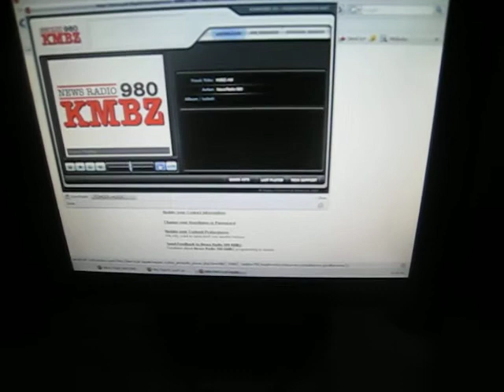PA Announcing - Mizzou Men's Basketball v. Centenary 12/30/08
This is the Mizzou men's basketball starting lineups for the Centenary game on 12/30/08. I did the PA announcing for this game, the first time I've done it for Mizzou basketball. I announced high school games through all 4 years of high school, so this was really cool to step up to the big time for a Mizzou game - even if it was against Centenary. This was definitely NOT my best performance for a staring lineup read - my inflection and range were severely limited by a terrible sinus infection and sore throat I came down with a few days before the game, so for the entire day before the game I was gobbling cough drops and throat lozenges to try and save my voice. There was no way I could miss this game, especially because I flew back from NJ to Columbia for the chance to do this game! It ended up going a lot better than I expected during the game as far as baskets, fouls, promotional reads, etc. (A LOT of fun for that stuff) but I was a little disappointed with how I sounded on the starting lineups. I could just be really hard on myself, who knows. Anyway, enjoy my sickly starting lineups! :)